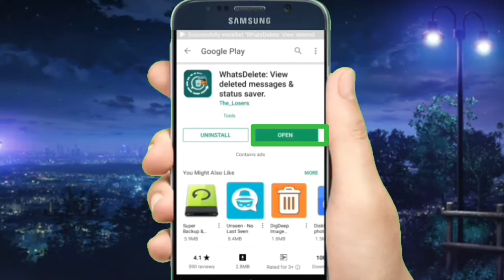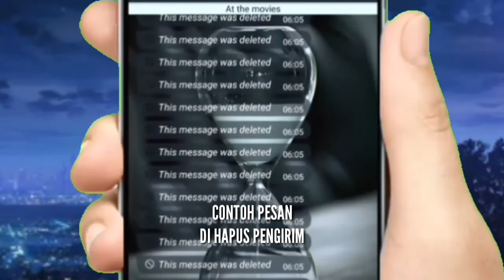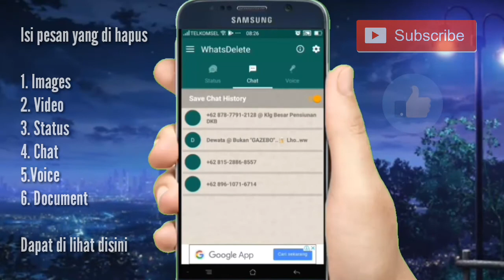Cara Cepat Lihat Pesan yang di Hapus Pengirim | WhatsApp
Cara cepat melihat atau penasaran ingin tahu isi pesannya, silahkan download aplikasinya diPlaystore.

We From Indonesia , bekasi city . is its My official Estiga Indomedia Channel